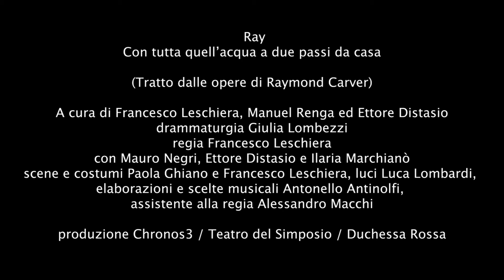Sogno Americano Chapter 1 "Ray, con tutta quell'acqua a due passi da casa"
(Tratto dalle opere di Raymond Carver)
A cura di Francesco Leschiera , Manuel Renga e Ettore Distasio

Drammaturgia di Giulia Lombezzi
Regia di Francesco Leschiera
Con Mauro Negri, Ettore Distasio e Ilaria Machinò
Scene e costumi di Paola Ghiano e Francesco Leschiera
Luci di Luca Lombardi
Una produzione Chronos 3 / Teatro del Simposio/ Duchessa Rossa